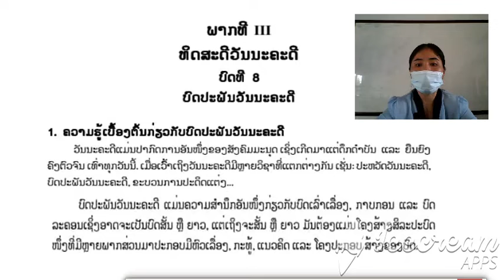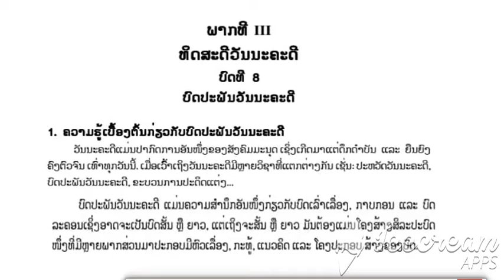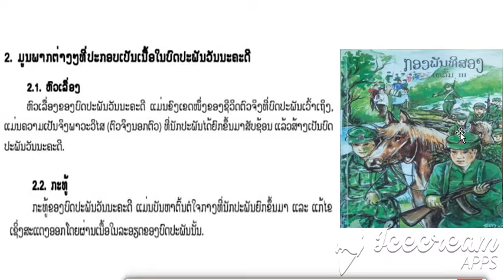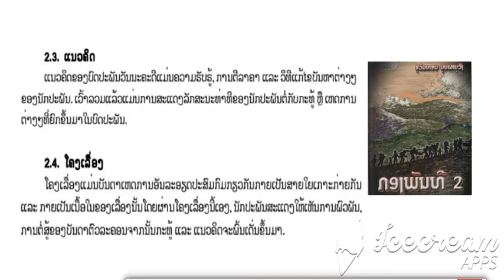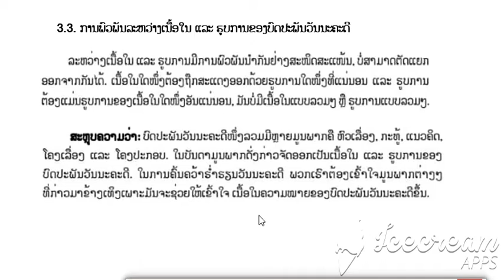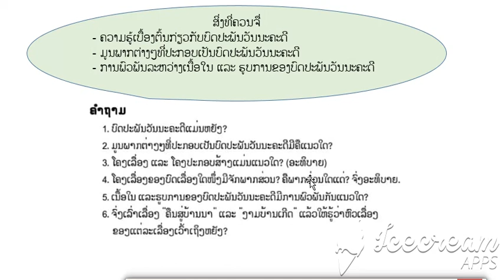ວັນນະຄະດີ ມ4 ບົດທີ 8